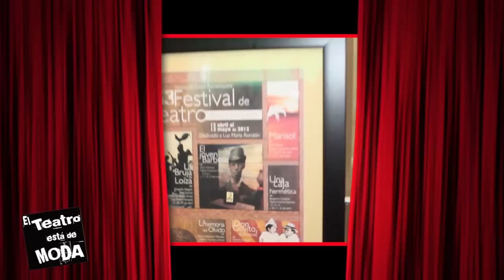53 Festival de Teatro Puertorriqueño. De MODA con Luz María Rondón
Angel Manuel llega al Teatro Francisco Arriví para presenciar el homenaje a la primera actriz Luz María Rondón.